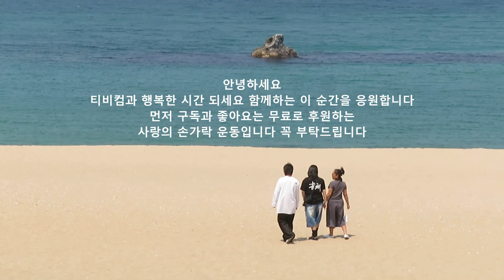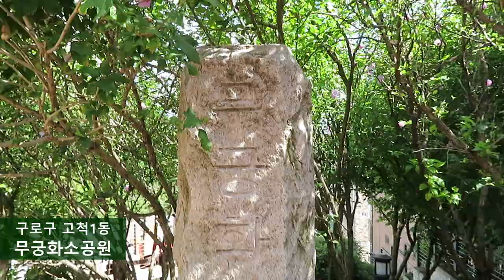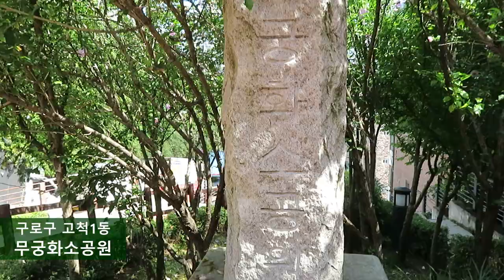7월에 피는 꽃 무궁화꽃이 피었습니다 | 대한민국을 상징하는 나라꽃 무궁화 / 구로구 고척동 무궁화소공원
| 구로구 고척1동에 있는 무궁화소공원